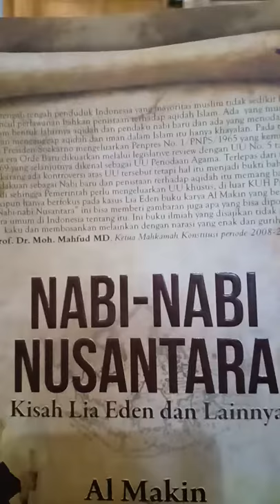Nabi Nabi Nusantara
Tanah Nusantara banyak melahirkan pendaku Nabi, 600 an, lbh byk dari Kitab Suci